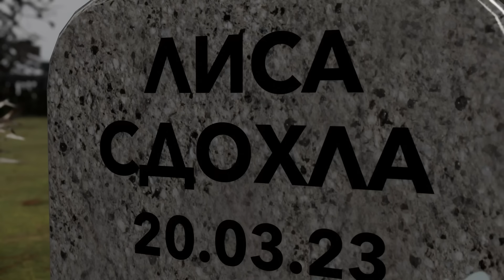ТАЙНЫ ПОДЗЕМНОГО ГОРОДА БЛОПСИТИ | НОВЫЙ СЕЗОН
В восьмой серии нового сезона мультсериала Блоптоп хомяк Миша и ежик Хренобус скорбят по лисе и вспоминают как с ней было хорошо, как жаль что она в итоге сдохла навсегда... А Шлепе в целом пофиг на нее, он машинист)))

Александр Кузнецов | автор идеи, режиссер, озвучкер
Марина Ривер | креативный продюсер, озвучкер | @marivvver
Виталий Голованов | ассоциированный продюсер | @vitallygolovanov
Денис Вебер | 3D аниматор, монтажер, саунд-дизайнер | @Polyroad3D
Андрей Бобков | сценарист | @andruxaxaxa